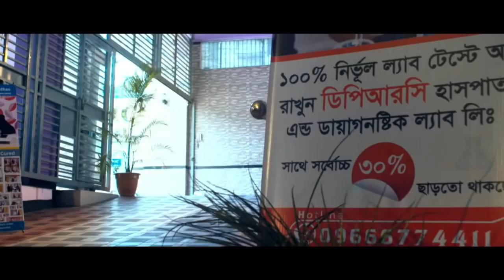আলহামদুলিল্লাহ ঘাড় ও কোমর ব্যথার রোগী এখন সুস্থ । PID, PCID, PLID, AS, SPA, OA, AVN, Back pain